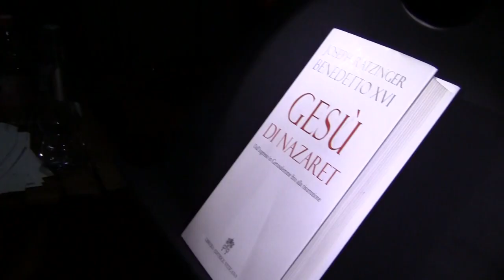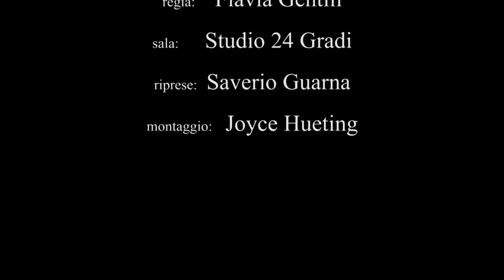Gesù di Nazaret letto da Ugo Pagliai